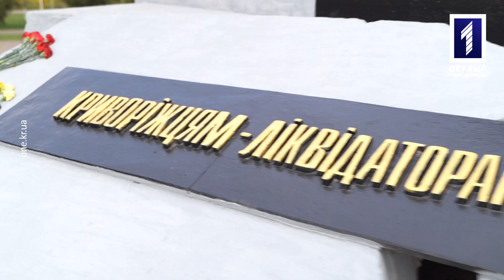Телемарафон «Чорнобиль. 35 років пам’яті» (анонс)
«Чорнобиль. 35 років пам’яті». Дивіться телемарафон 26 квітня з 18:00 до 21:00 на «Першому Міському». Пориньте у спогади живих свідків найбільшої екологічної катастрофи за всю історію ядерної енергетики.